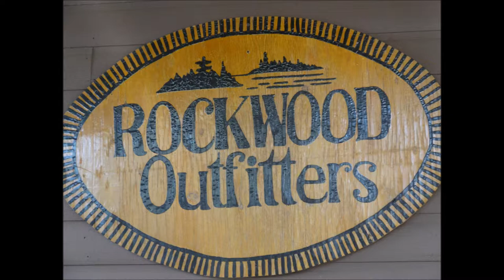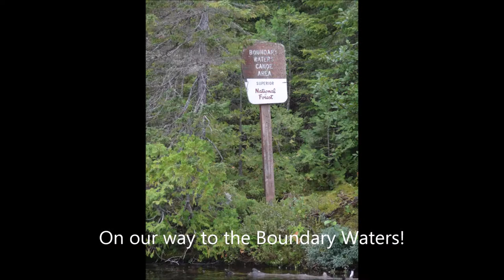BWCA 2014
Our family's 2014 Boundary Waters Canoe Area Wilderness trip highlighted in a slide show. We entered at EP 47 (Lizz Lake) and visited Caribou Lake, Horseshoe Lake, Vista Lake and Allen Lake. We stayed at Rockwood Outfitters on Poplar Lake off the Gunflint Trail.